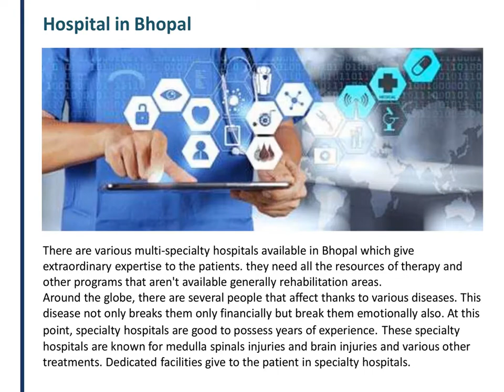Hospitals in Bhopal, Clinics in Bhopal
The list of top Hospitals in Bhopal has been prepared on the idea of the services, specialties, facilities, and technology used. There are many best hospitals in Bhopal, providing an entire range of advanced healthcare treatments and surgeries. Clinics, nursing homes, and Multispecialty Hospitals in Bhopal are well equipped with the infrastructure and medical facilities and offer complete treatments and surgeries for all. Book an online appointment for specialist doctors in Hospitals in Bhopal and get a discount.